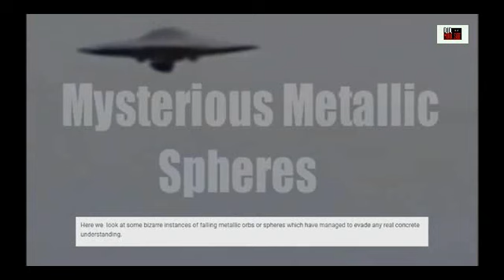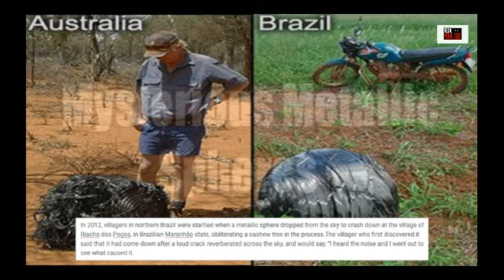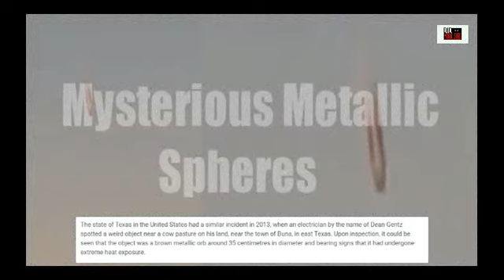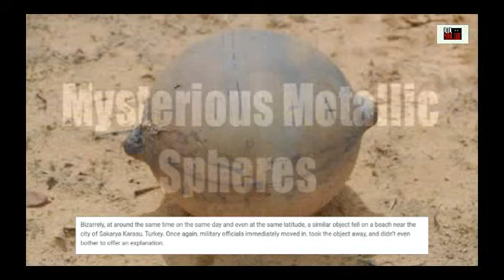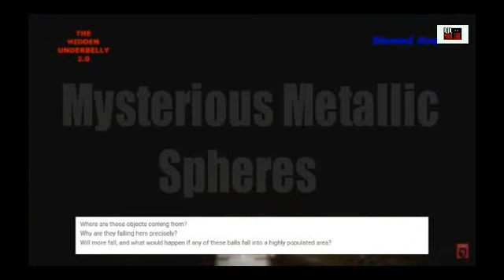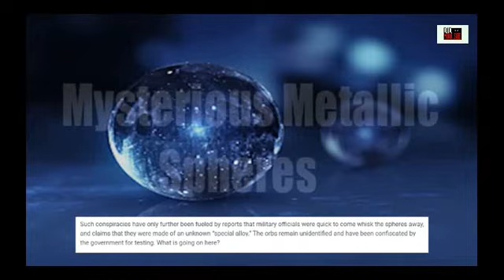Mysterious Metallic Spheres Falling out the Sky All Over the Place (What Are They?)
Sometimes it seems that weird stuff just sort of falls down from the sky. There are numerous cases of weird things coming down from above throughout history, often without solid answers. In recent years this has continued with a surprising amount of cases in which strange metallic orbs have come down out of nowhere to leave people scratching their heads and wondering what to make of it all. Here we will look at some bizarre instances of falling metallic orbs or spheres which have managed to evade any real concrete understanding.